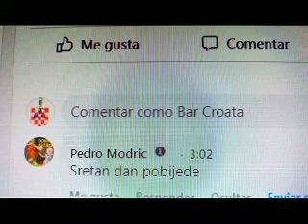Homenaje a Pedro Modrić. Radio Bar Croata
Homenaje a Pedro Modrić
Radio Bar Croata, Ciiudad de Rosario, Provincia de Santa Fe, Argentina